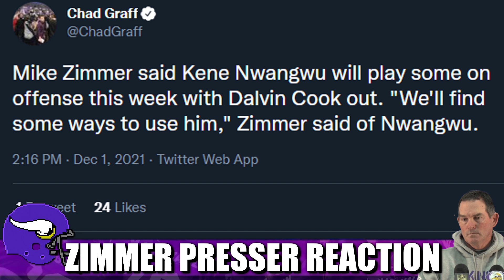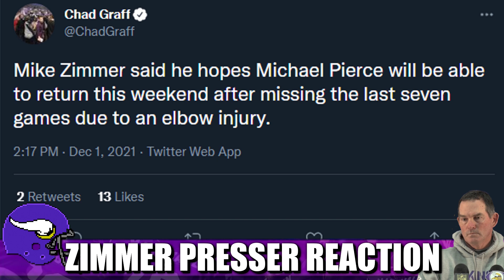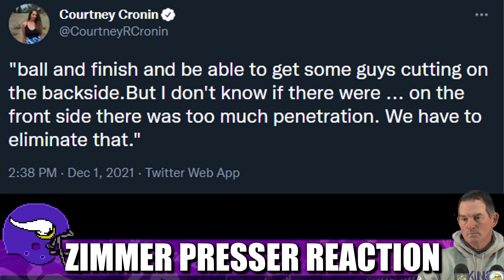Reaction to Zimmer's Press Conference: King Kene Nwangwu On Offense? 👀👀👀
Minnesota Vikings head coach Mike Zimmer fed the media jackals on Wednesday to talk about the Detroit Lions, injuries, and potentially using rookie RB King Kene Nwangwu on offense.